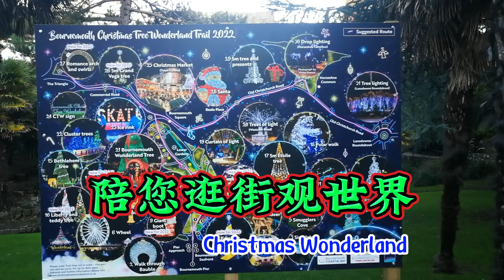【背景音乐 - 撞离愁❤️】，太伤感了，故人已不在门后， 相思为谁扣👍The Now Moment【陪您逛街观世界 - Christmas Wonderland】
陪您逛街观世界 - Christmas Wonderland